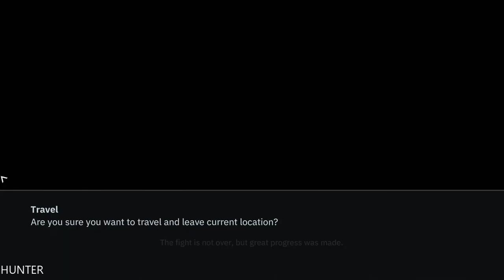WOLFENSTEIN YOUNGBLOOD Walkthrough Gameplay Part 13 LETS PLAY (1080p60FPS)